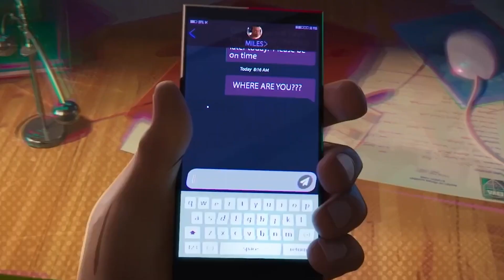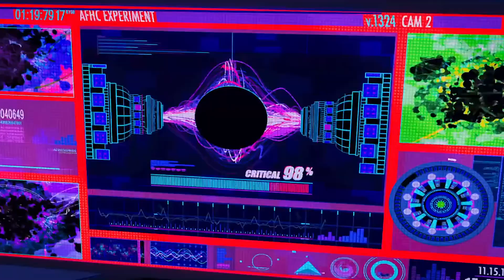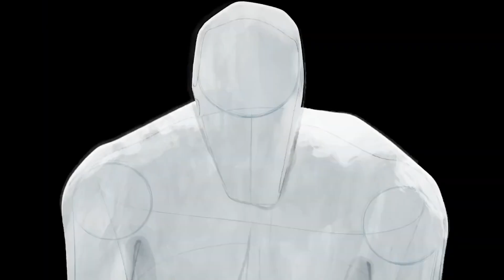Understanding The Core Of Spider-Man | Spider-Man Across The Spider-Verse